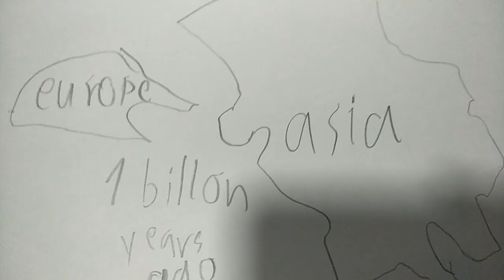I don't think this thing was supposed to go that back